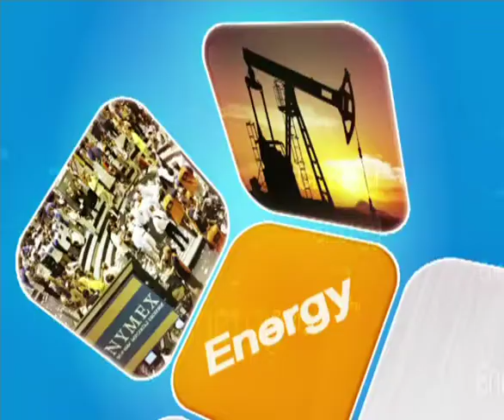Money Delivery B3 01 03 59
ติดตามรับชม MoneyDelivery ย้อนหลัง ประจำวันที่ 01 มีนาคม 2559 ช่วงที่ 3 กับ MoneyExclusive เรื่องปักธงธุรกิจอินเดีย เจาะอุตตรประเทศ
สัมภาษณ์ ปิติ ศรีแสงนาม ผู้อำนวยการ ฝ่ายวิชาการ ศูนย์อาเซียนศึกษา จุฬาลงกรณ์มหาวิทยาลัย และสามารถรับชมได้ทุกวัน จันทร์-ศุกร์ เวลา 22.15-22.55 น. ทางช่อง TNN24 #‎MoneyDelivery #‎ทีวีการเงิน